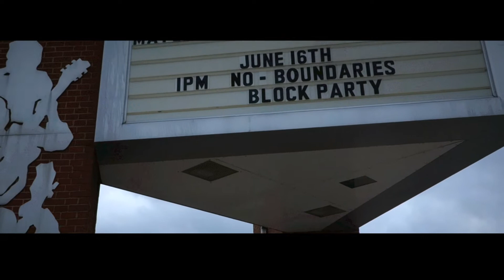$toner Blaz3-Talk About It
likes,shares,subs,comments